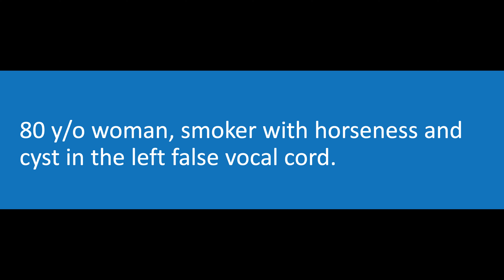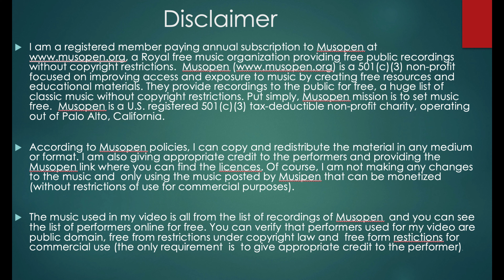Pathology Case 98